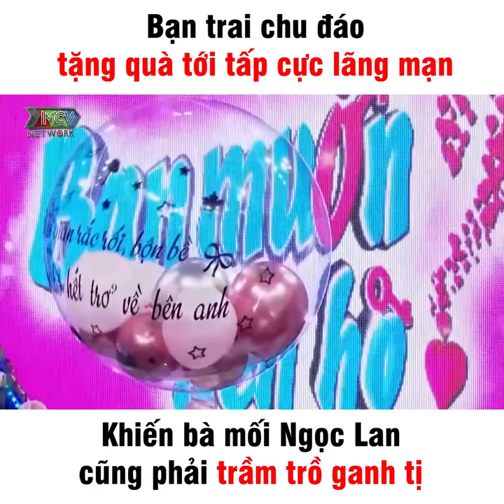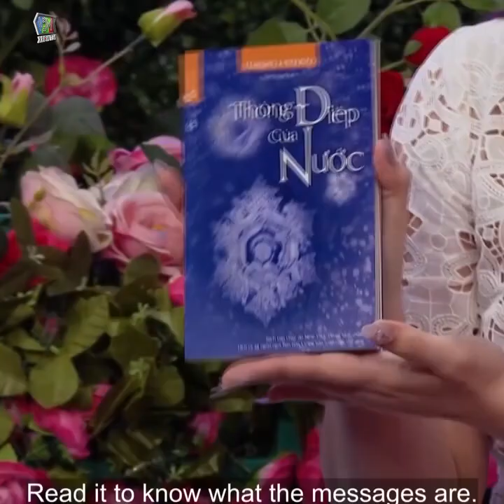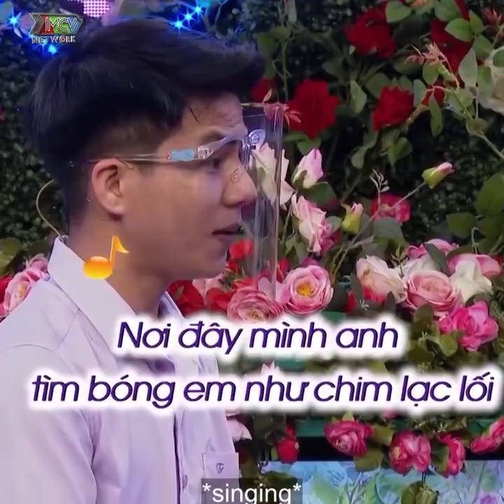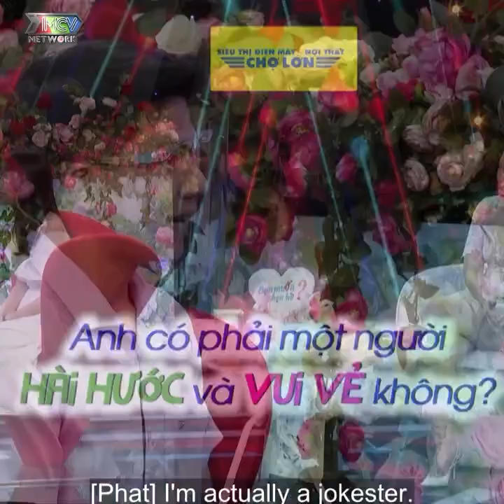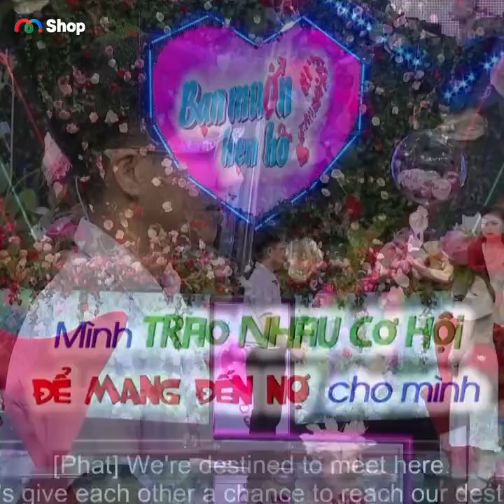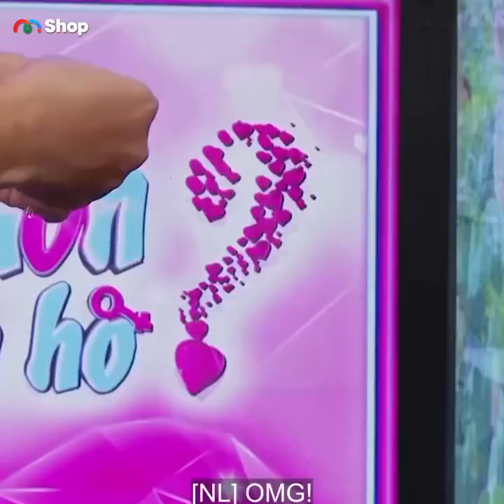BMHH. "Lãng mạn không hề đắt, chỉ là người ấy có muốn dành cho bạn hay không"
"Lãng mạn không hề đắt, chỉ là người ấy có muốn dành cho bạn hay không"